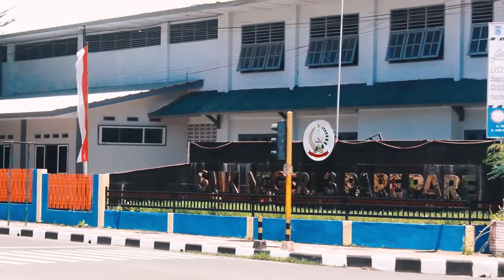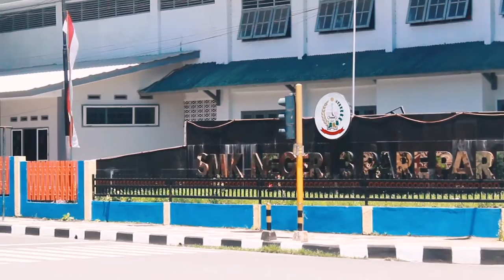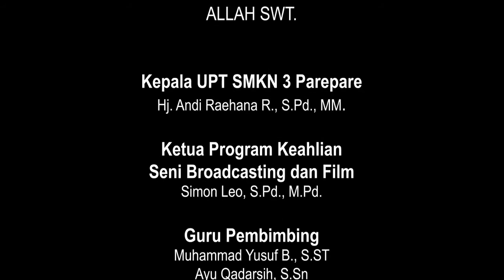Aku dan ImpianKu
Seorang anak yang bernama Akira  memimpikan untuk kembali lagi melanjutkan pendidikannya. Namun terkendala dalam biaya dan faktor ekonomi keluarganya. Demi membantu ibunya dalam memenuhi kebutuhan keluarga, Akira setiap harinya berjualan buku. Sebelum iya menjajakan bukunya, Akira setiap pagi berkunjung ke salah satu sekolah yang tidak jauh dari rumahnya untuk belajar walaupun dirinya harus mengendap-ngendap masuk dalam sekolah tersebut. Namun aksinya tersebut ketahuan oleh siswa dan dilaporkannya kepada Pak Guru. bagaimanakah kisahnya Apakah Akira mampu melanjutkan sekolahnya kembali?

Cast:
Akira Amanda : Anak Kurang Mampu Yang Berjualan Buku
Muhammad Aldy : Seorang Guru
Zainal Zuzanto : Seorang Siswa Sekolah
Dian Salsa  : Seorang siswi Sekolah
Nur Juniarni  : Ibu Akira

Crew:
Sutradara  : Akira Amanda
Penulis Naskah : Akira Amanda
Cameraman  : Wahyu (VRL Production)
Penata Gaya         : Wahyu (VRL Productin)
Editor   : Wahyu (VRL Production)